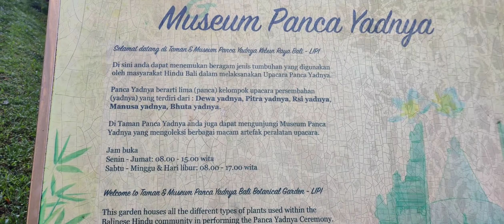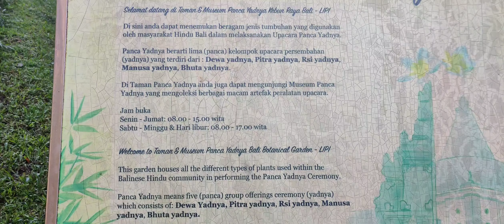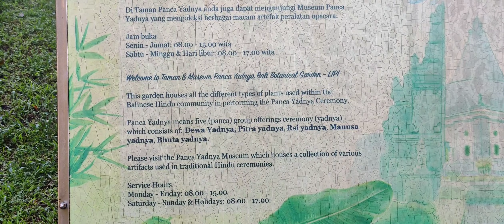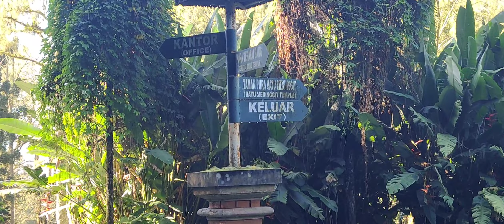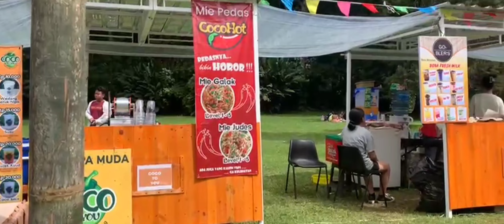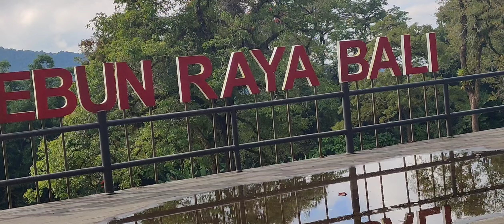Om Jim's car vlog bali ride to Botanical Gardens Bali